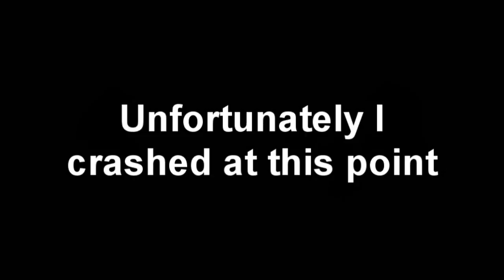Mount & Blade Warband ZHG vs. CoR part 3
Zendar Hunters Guild vs. Court of Reveran.